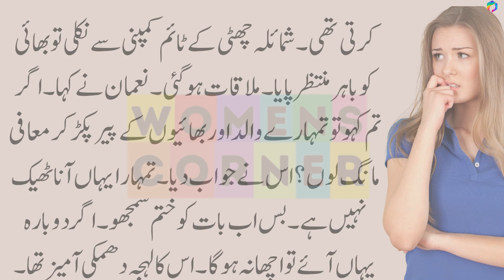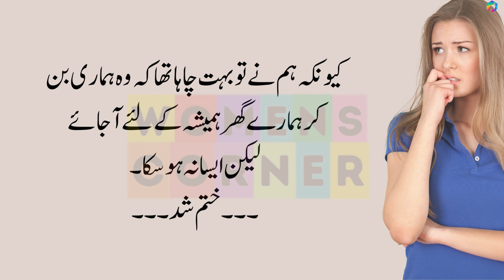Shumaila! An Emotional Heart Touching Story | Moral Story in Urdu | Sachi Kahaniyan | Women's Corner